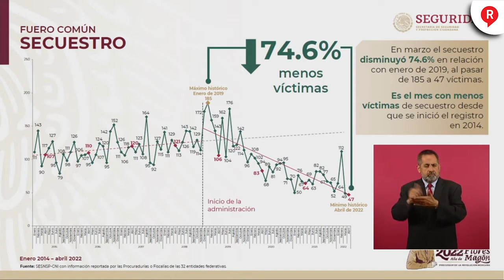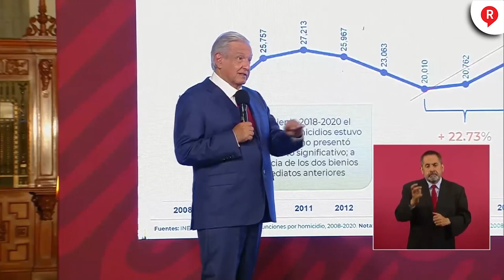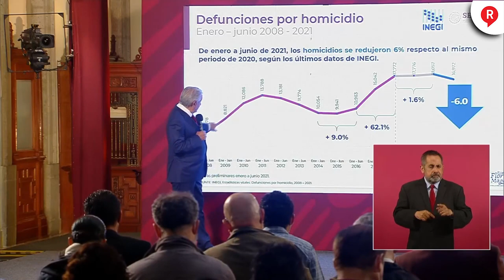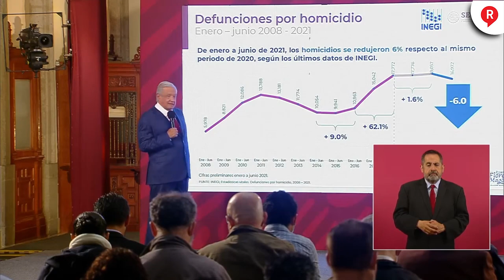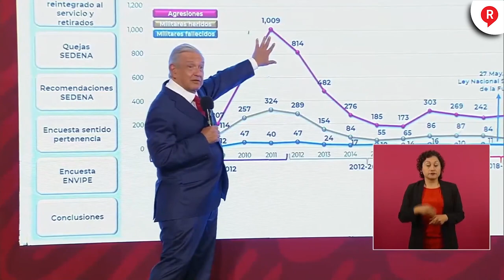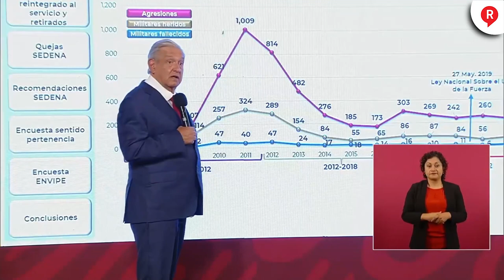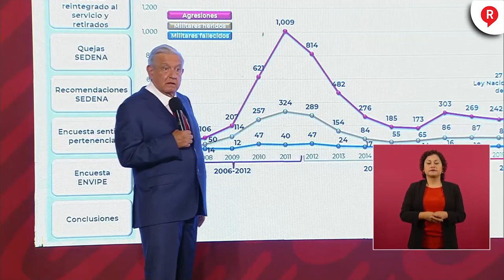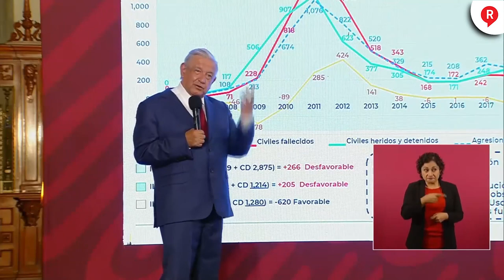¡AVANZA EL COMBATE A LA INSEGURIDAD! Y así lo demostró el presidente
¡SE BUSCA CONSOLIDAR LA BATALLA CONTRA LA Inseguridad ! Y el presidente AMLO mostró cómo se trabaja hoy y antes se ocultaba las cifras👇👇👇